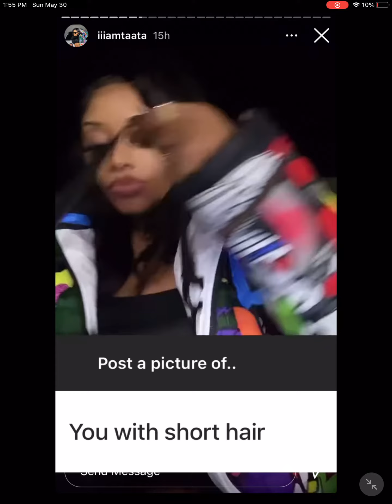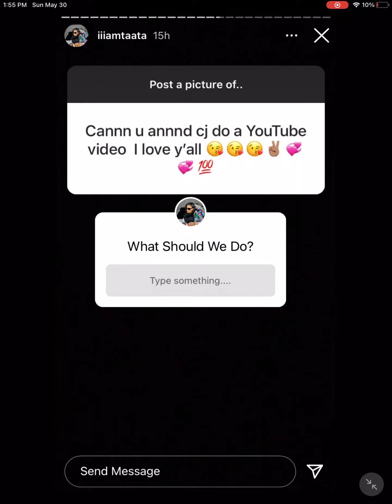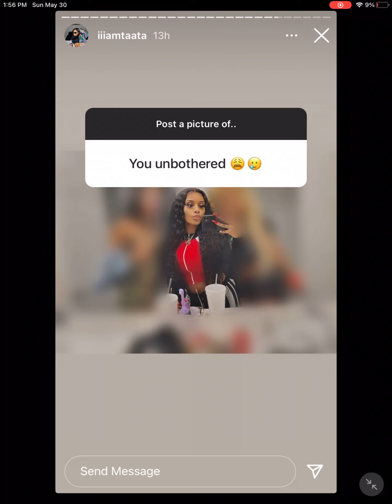Taata flexing on royalty and reveal her real age😱